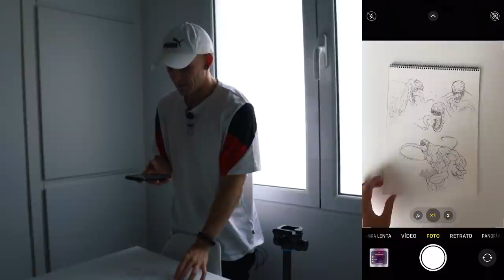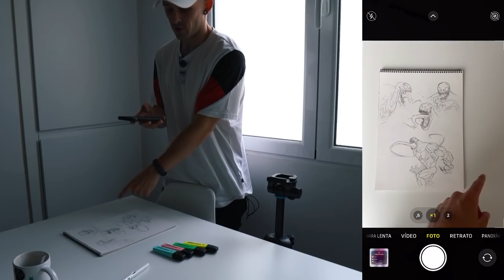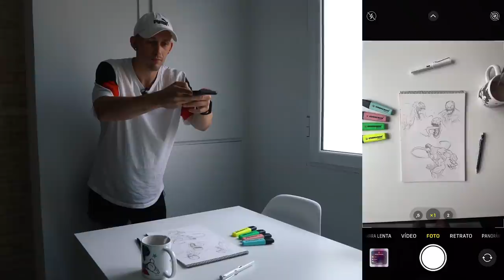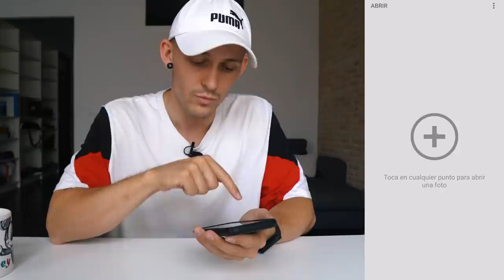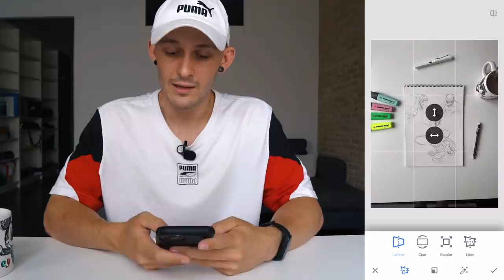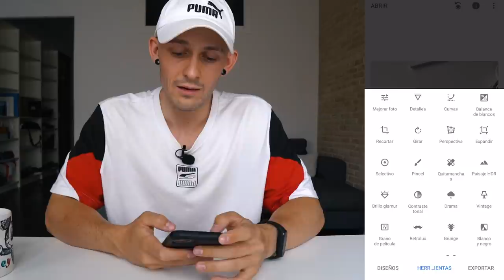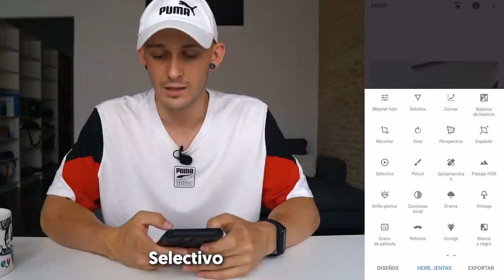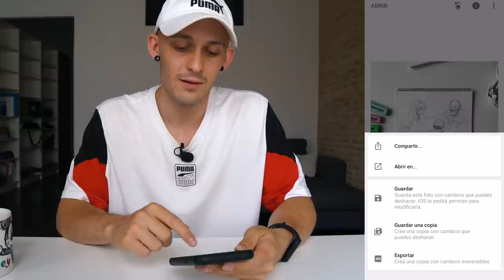Cómo HACER y EDITAR una BUENA FOTO a un DIBUJO con el MOVIL